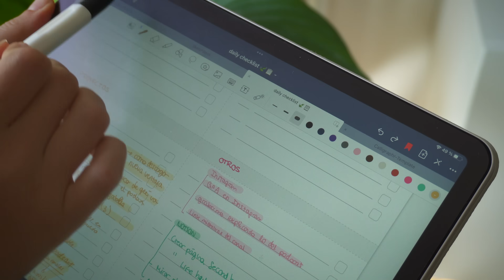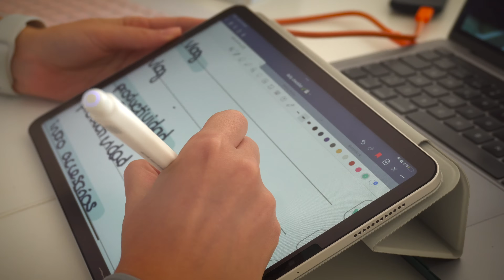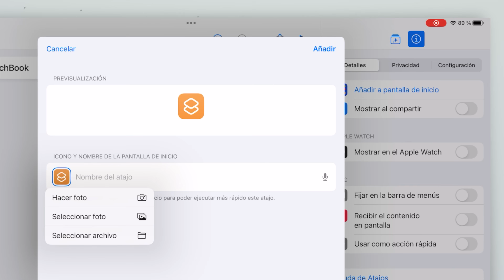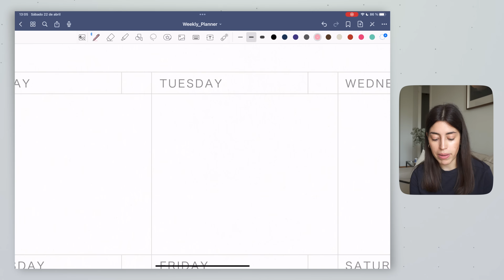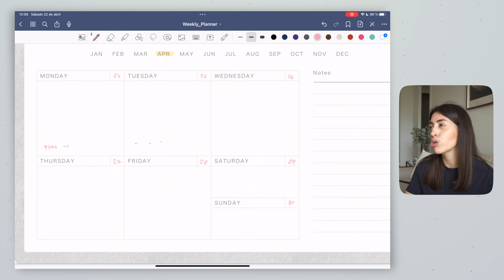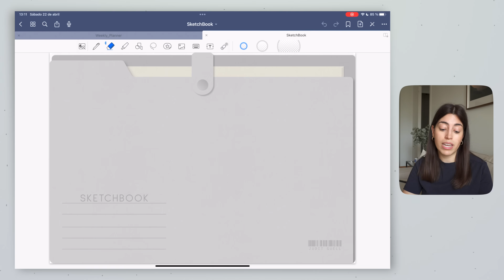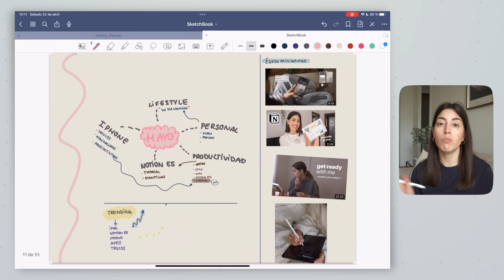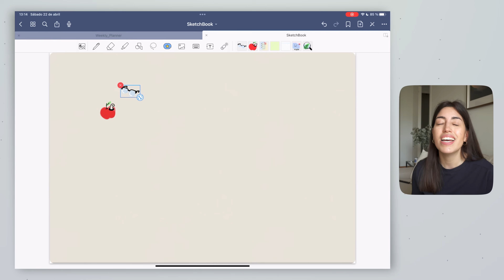☁️ Así planifico mi semana con mi iPad | Mis planners en Good Notes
Desde que tengo el iPad se ha convertido en mi libreta digital, con la que trabajo y donde me organizo todos los días 📁 Hoy te enseño cómo me organizo y planifico todos mis días para "llegar a todo" 🪄 Te daré pequeños trucos de Good Notes, que es la app con la que lo estoy trabajando todo y te enseñaré los 4 planners principales que me he creado para ello 💌

Aquí vas a encontrar vídeos sobre productividad en el día a día y minimalismo digital

00:00 Intro
00:44 Consigue los Planners
01:32 Qué es Good Notes
02:23 Atajos
04:09 Mis Planners

iPad Air
Cómo tomar notas con el ipad
Good notes
planners de good notes
pomodoros
Apple
Productividad
cómo ser más productivo con el ipad
cómo tener el ipad como un ordenador
Aplicaciones
teclado para el ipad
Apps
Organización
Trabajo
Teletrabajo
Judit guell
Tecnología
Productos Apple
Good notes app
tomar notas con el ipad